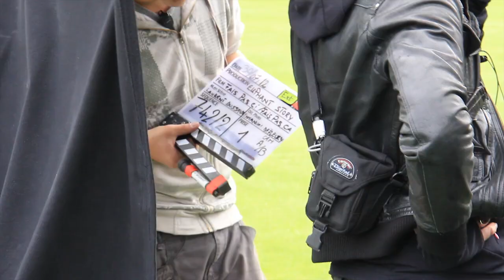Fais pas ci fais pas ça - Saison 5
Le Club France Télévisions a invité 4 de ses membres sur le tournage de la saison 5 de la série de France 2 : Fais pas ci fais pas ça !